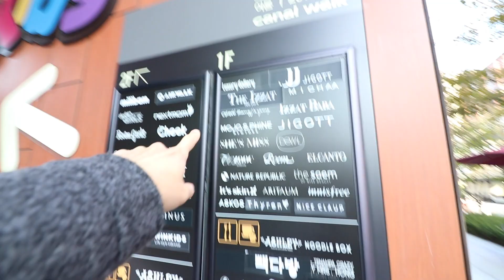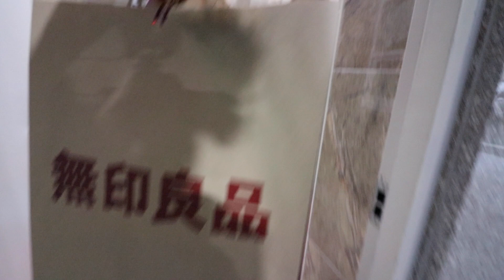11월 8일은 브라데이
정말 특별한 11월 8일이었네요 ㅋㅋㅋ

인스타그램 Instagram 에서도 봐요!

성희 Sunghee @Piglepigle
고탱 Goteng @Goteng

내일도 뷰리뷰리 뷰리풀데이~!

DDururu~rururup!
뚜루루루루룹~